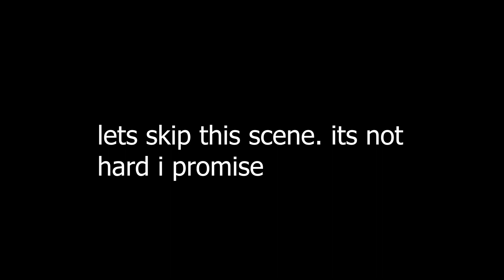Roblox steep steps experience - Roblox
do not take the video seriously, all made for fun and jokes and for entertaining only!

inspired by : sebee